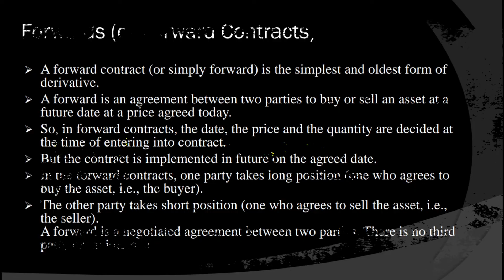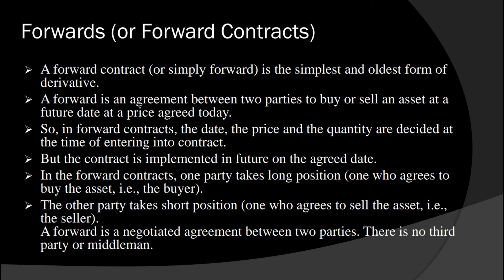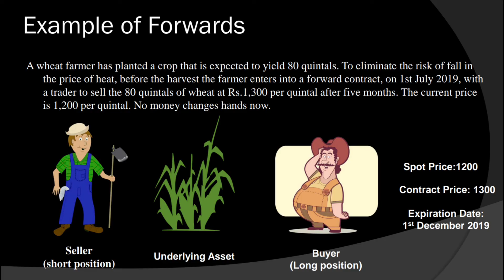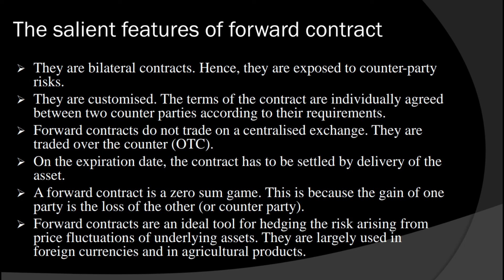Forwards or Forward Contract | Features | Examples | Malayalam | MCom | BCom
Content: Forwards or Forward contract
                Features of Forward contract
                Examples of Forward contract